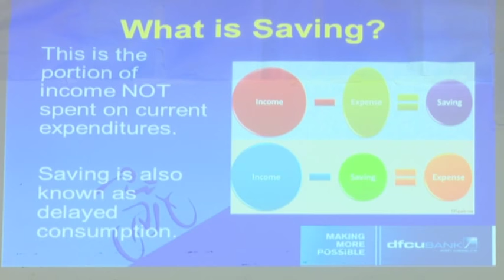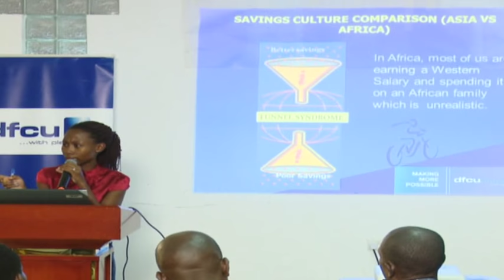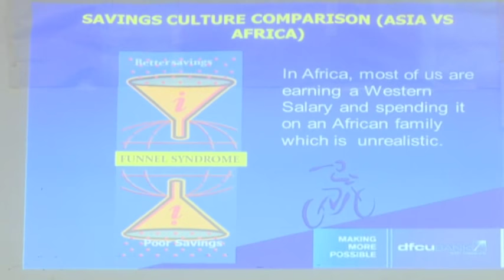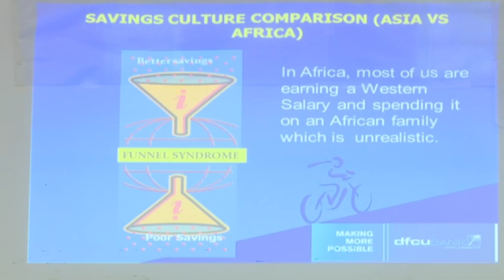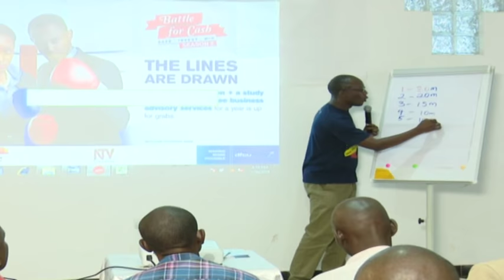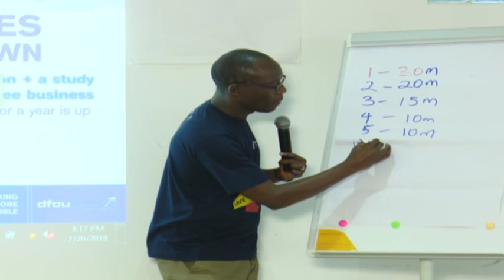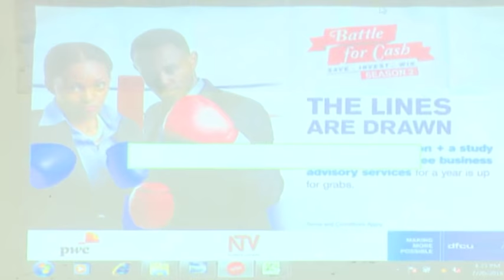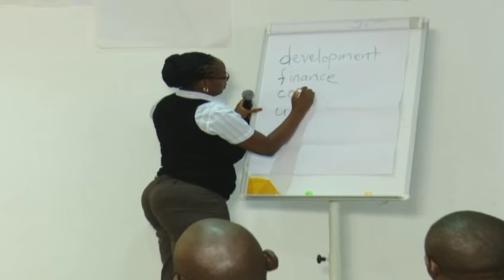DFCU Battle for Cash in Mbarara